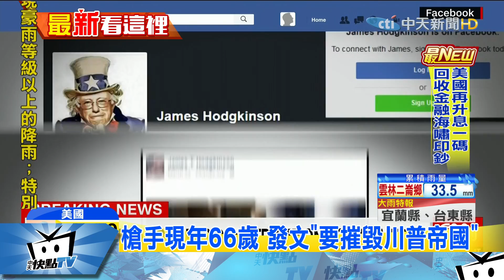20170615中天新聞 美棒球場槍擊案駁火百槍5傷 槍手亡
美國在不到10小時內，發生兩起重大槍擊案，先是台灣時間昨晚，槍手在維州國會議員棒球場濫射，造成5人受傷，槍手中彈身亡。另外快遞龍頭UPS在舊金山辦公室，一名華裔員工疑似對主管不滿，闖進辦公室掃射，最後飲彈自盡，包括槍手在內4人死亡、2人受傷。